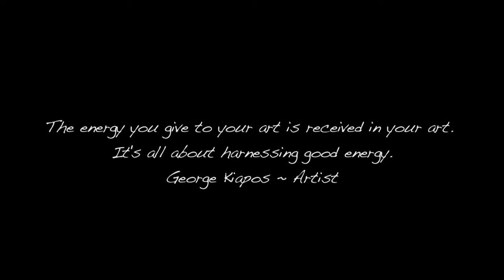Artist George Kiapos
Video I did of friend and Artist George Kiapos.

Shot, Kut and Directed by Joe Toppe